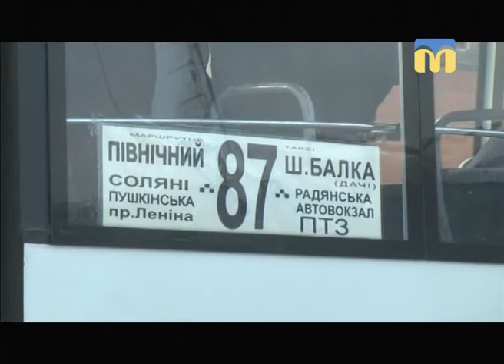ТНМ — сюжет. Криза 87 маршруту: жителі Широкої Балки б’ють на сполох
Оператори: Юрій Руденко, Ігор Чорний.